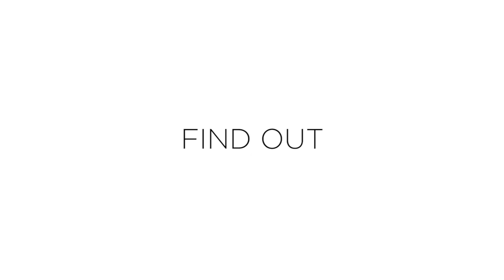Worth It Season 2 Trailer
10 Weeks, 10 Episodes, Premiering March 12th.